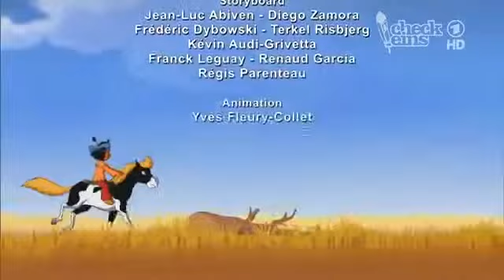Yakari Die schwarzen Steine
yakari
yakari musical
yakari folgen
yakari video
yakari ausmalbilder
yakari kika
yakari bettwäsche
yakari folge
yakari kostüm
yakari spiele
yakari amazon
yakari big box
yakari deutsch
yakari dvd
yakari download
yakari das musical
yakari folgen youtube
yakari youtube

yakari deutsche folgen kika
yakari
yakari deutsche folgen neu
yakari deutsch
yakari neue folgen 2014
yakari folge 1
yakari deutsche folgen
yakari und kleiner donner
yakari deutsche folgen neu 2014
jakarie deutsche folgen
yakari hd
yakari mondgeist
jakarie
yakari augen
yakari alle folgen auf deutsch
yakari adler
yakari alle folgen
yakari alter bison
yakari antilope
yakari auf deutsch
yakari ausreisser
yakari auf der suche nach kleiner donner
yakari avi
yakari bei den bibern
yakari bison
yakari bär
yakari bärenkralle
yakari bison ohne herde
yakari bewährungsprobe
yakari bär sieht rot
yakari bisonhaut
yakari bisonjagd
yakari blatt
yakari carcajou
yakari kondor
yakari cd
yakari deutsche folgen kika neu 2014
yakari die sieben feuer
yakari der schlaflose bär
yakari die unheimlichen augen
yakari die verschwundenen fische
yakari ein pferd für kleines blatt
yakari eine folge
yakari ein mustang für großer bogen
yakari einzelne folgen
yakari esel
yakari ein bär sieht rot
yakari english
yakari english episodes
yakari en francais
yakari ein komischer vogel
yakari folge 3
yakari folge
yakari fohlen in gefahr
yakari folge 2
yakari francais
yakari frühjahrsputz
yakari freunde fürs leben
yakari feuerwall
yakari folge 4
yakari großer bogen
yakari grizzly

Yakari deutsche folgen neu 2014 yakari deutsch
Yakari deutsch 2014 Der Vogel mit den hundert Stimmen
yakari deutsche folgen neu lang,
yakari deutsch
yakari folge 1
yakari deutsche folgen
yakari musical
yakari hd
yakari
yakari musical
yakari folgen
yakari video
yakari ausmalbilder
yakari kika
yakari bettwäsche
yakari folge
yakari kostüm
yakari spiele
yakari amazon
yakari big box
yakari deutsch
yakari dvd
yakari download
yakari das musical
yakari folgen youtube
yakari youtube